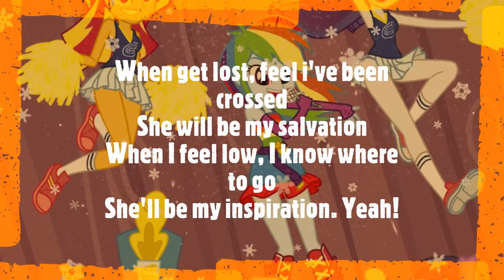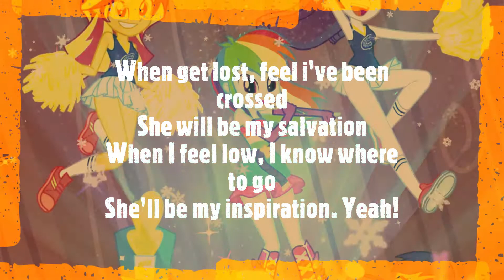LemKuuja - Golden Funky Groove (Instrumental)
LemKuuja - Surco funky dorado | Versión instrumental.

Letra oficial:
Cuando me pierdo.
Siento que me han cruzado.
Ella será mi salvación.
Cuando me siento muy bajo.
Yo sé adónde ir.
Ella será mi inspiración.
Salvación.

Publicado a las 09:49PM | Hora de Ecuador (UTC-05) | Viernes, 26 febrero 2021.